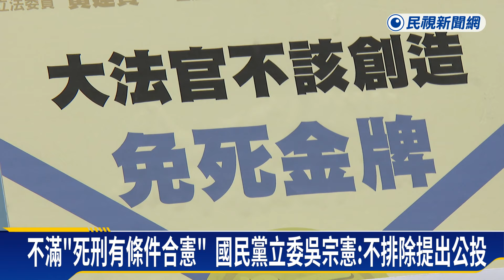不滿「死刑有條件合憲」 國民黨立委吳宗憲：不排除提出公投－民視新聞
【民視即時新聞】憲法法庭20日針對37名死囚提出的"死刑存廢釋憲案"作出"有條件合憲"的判決。前檢察官、國民黨立委吳宗憲認為，大法官雖判決死刑合憲，但為殺人犯設下重重關卡，造成比登天還難的死刑，找來新北割喉案受害家屬，說出心裡的苦。